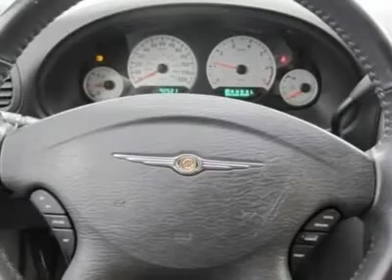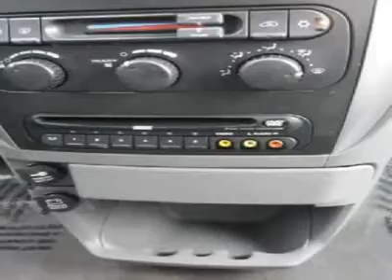2005 Chrysler Town & Country - Mini-van, Passenger Cedar Rapids Iowa 1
2005 Chrysler Town & Country

4001 1st Ave. South East

Looking for the right vehicle? Today could be your lucky day. With 92330 miles, this RED, 2005 Chrysler Town & Country equipped with Automatic transmission could be yours. Request more information and set up a test drive right away.